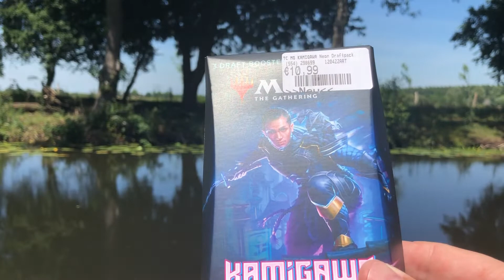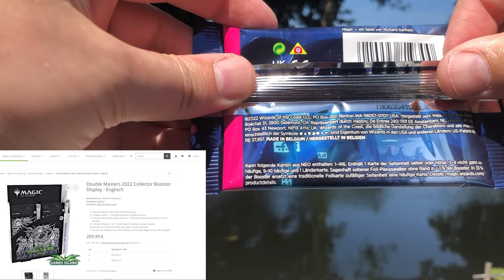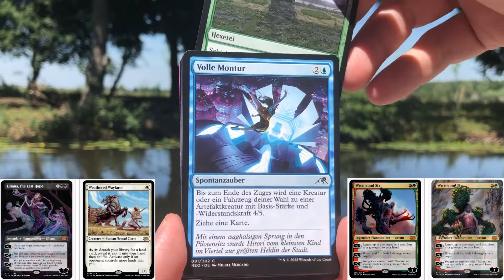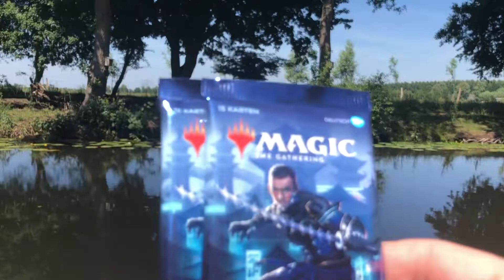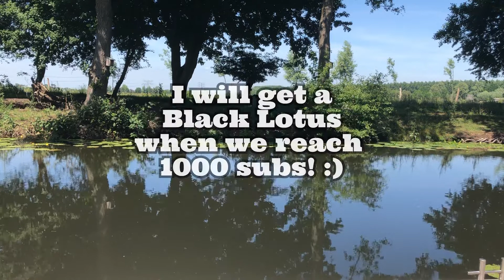Is it worth to buy Double Masters 2?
It's MTG Story Time Wednesday again and today we're gonna talk about Double Masters 2! :)